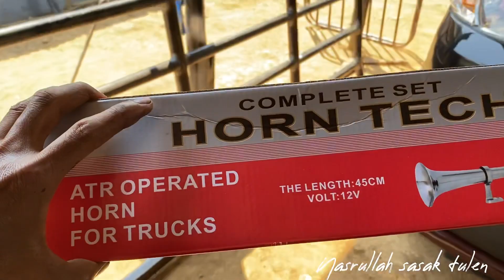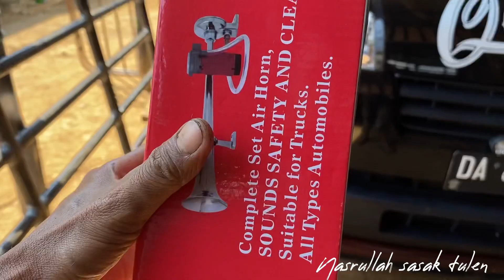Cara Pasang Klakson Angin Di Mobil Pik Up Mega Carry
Assalamualaikum warahmatullahibarakatuh
Di dalam vidio ini adalah cara pemasangan klakson angin di mobil pick up ,kebetulan  kali ini di mobil pick up mega CARRY
Untuk lengkapnya silahkan tonton vidionya sampai selesai ya gaess

 INFO PENTING
Alamat bengkel
desa sumber muliya kecamatan pelehari kabupaten tanah laut Kalimantan Selatan

👇 auto Sumber mulia👇

sekian dan terimakasih wassalamualaikum warahmatullahi wabarakathuh.